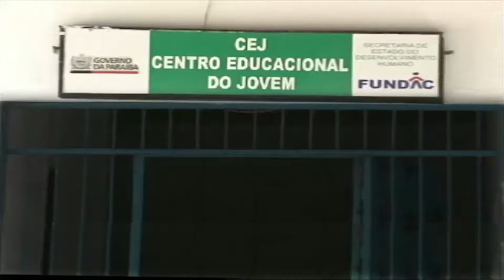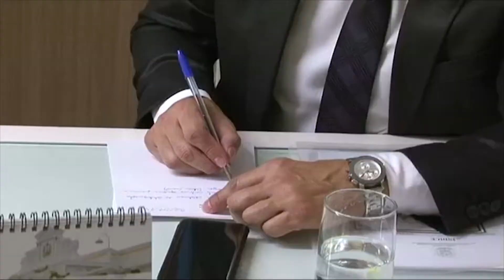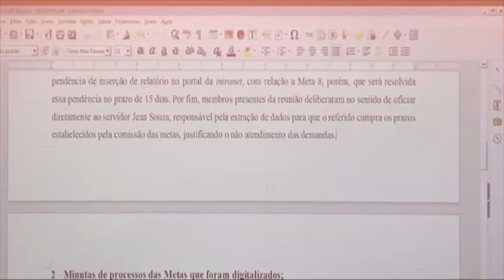Judiciário em Revista 12 Bloco 02